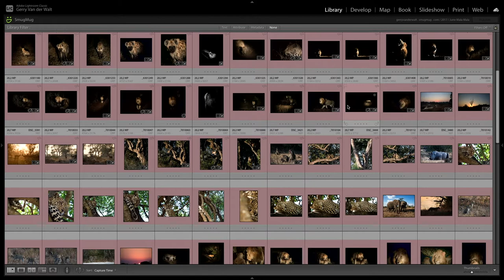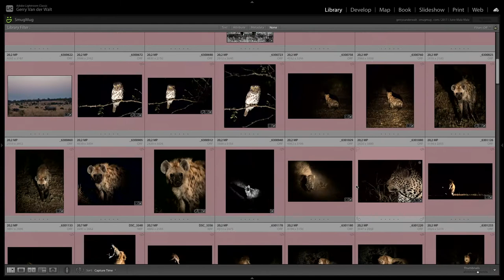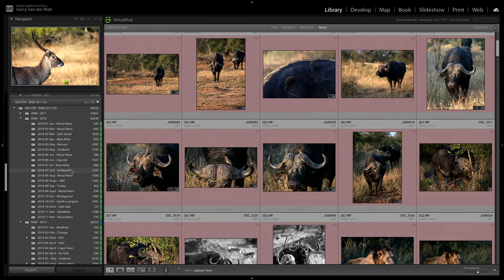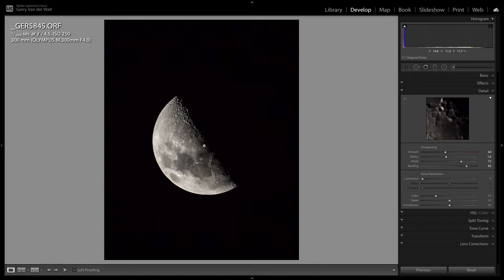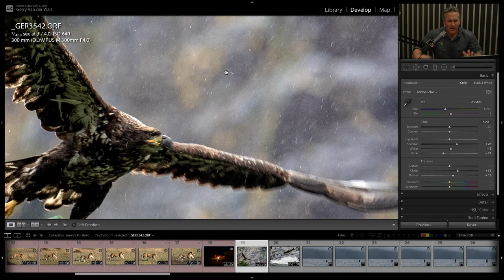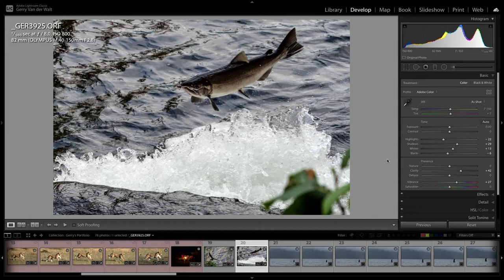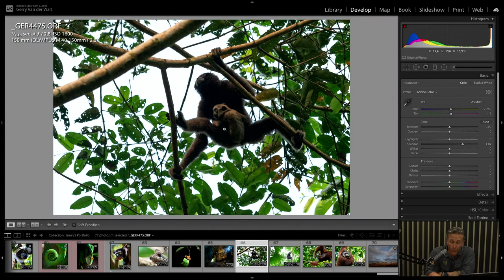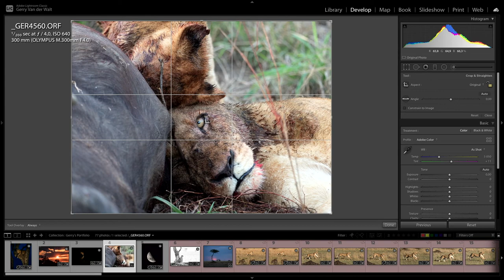Webinar - Three Years with the Olympus OMD System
In this webinar Wild Eye’s Gerry van der Walt will share his experiences and in-depth thoughts on the Olympus OMD system. For just more than three years now Gerry has used the OMD system exclusively to photograph nature and wildlife destinations around the world.

From the plains of the Masai Mara to the icy landscapes of Svalbard and the ancient rainforests of Borneo, Gerry will share images, technical settings and the real world pros and cons of the Olympus OMD system.

Wild Eye